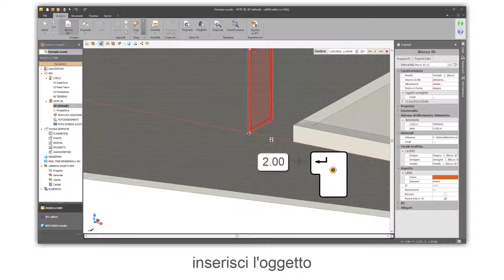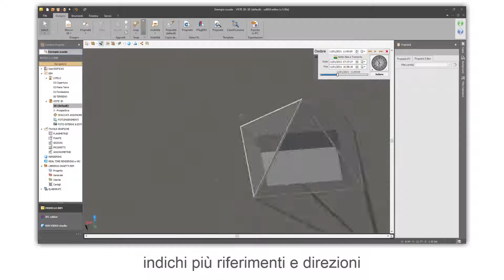Tutorial usBIM.editor - Disegnare ad una data distanza: il tasto [A] - ACCA software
Come disegnare ad una data distanza: il tasto [A] con un editor avanzato per lavorare su un modello BIM in formato IFC?
Guarda come inserire un oggetto ad una data distanza da un punto con usBIM.editor, il primo editor avanzato per lavorare su un modello BIM in formato IFC realizzato da software di BIM authoring come Edificius, Revit®, ArchiCAD®, Allplan®, Tekla®, EdiLus, ecc..